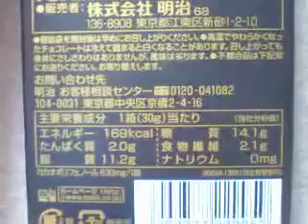meiji noir VENEZUELA BLEND 明治ノワール ベネズエラブレンド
meiji noir VENEZUELA BLEND CHOCOLATE
明治ノワール　ベネズエラブレンド チョコレート
量は少ないですがベネズエラ産カカオ豆が濃厚で深いコクがあります。
100円で購入。